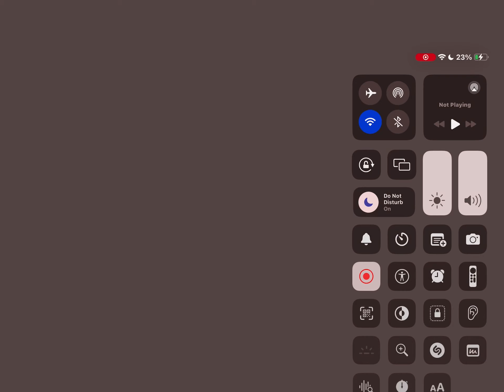Episode Money record